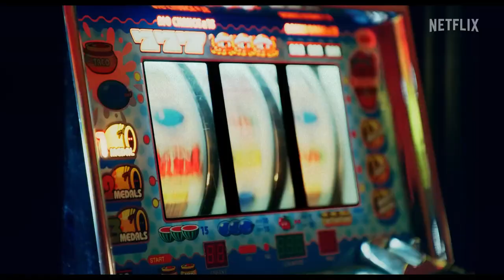Florida Man | Official Teaser | Drama TV Series | 2023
Florida Man - When an ex-cop returns to his home state of Florida to find a mobster's runaway girlfriend, what should've been a quick gig turns into a wild odyssey.